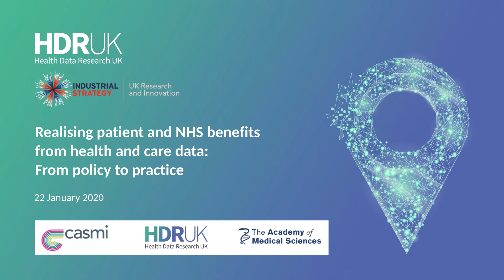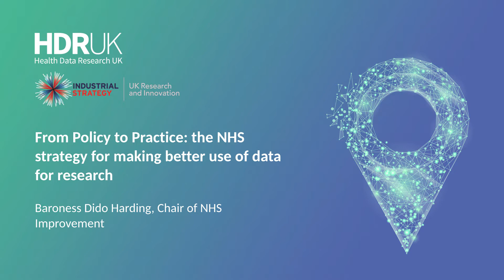Dido Harding | Realising patient and NHS benefits from health and care data - Part 4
Health Data Research UK, the Academy of Medical Sciences and the Collaboration for the Advancement of Sustainable Medical Innovation (CASMI) are jointly ran a livestreamed event on Wednesday 22 January 2020 entitled ‘Realising patient and NHS benefits from health and care data: from policy to practice’.

Attendees at the event include patient and public representatives, colleagues from the NHS, industry, academia and policy sectors.

The purpose of the event was to ensure that we derive appropriate value for all from the use of health and care data.